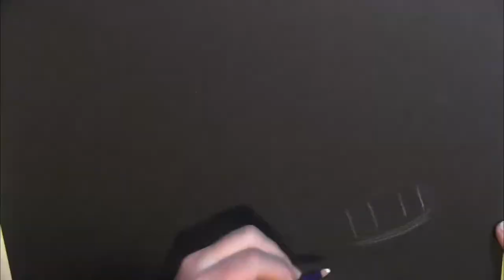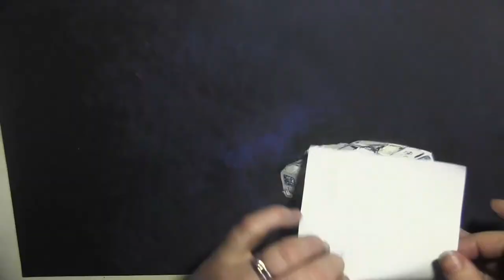Cmdr Joebug'sT6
Drawing and painting of a T6 in a nebula. Music is by ToCoSo